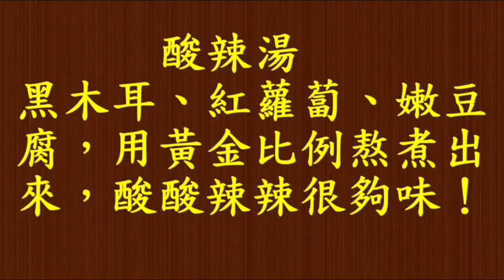蒸極軒★台中西屯南屯必吃頂級臭豆腐蒸餃外送加盟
★台中市西屯區南屯區必吃頂級臭豆腐蒸餃外送加盟名店-台中工業區滷肉飯酸辣湯推薦★蒸極軒★台中市西屯區南屯區必吃頂級臭豆腐蒸餃外送加盟名店-台中工業區滷肉飯酸辣湯推薦★【蒸極軒】鄰近台中工業區是在地知名必嚐的小吃美食，專賣鮮嫩多汁的蒸餃、酥脆臭豆腐、滷肉飯、酸辣湯. 等傳統美食，堅持現點現做，蒸餃皆由師傅每日手工包製，豐富的餡料搭配師傅精巧的手藝，依循傳統做法將一粒粒精緻飽滿的蒸餃揉捏出獨特的口感，每一口都讓人極為驚豔，脆皮臭豆腐炸到金黃酥香的臭豆腐一上桌就讓人垂涎三尺，外酥內嫩透著鹹香滋味，再搭配上濃厚醇香帶著香辣辣的酸辣湯的組合絕對讓你大呼滿！
三叔公臭豆腐:台中市西屯區安和路101-1號 電話:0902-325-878 週日公休
蒸極軒總店:台中市南屯區五權西路3段105號 電話:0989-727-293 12:00~24:00 週日公休
(提供foodpanda外送服務 滿300元6公里內含台中工業區宅配外送
服務)